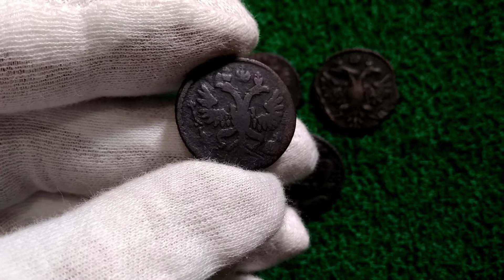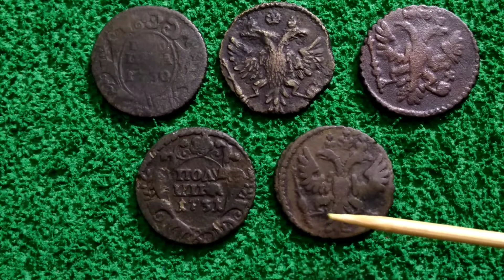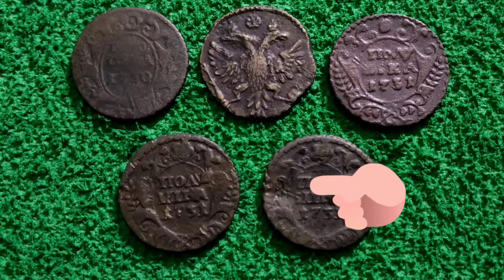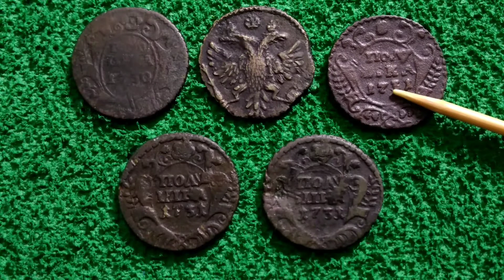полушка МЕДУЗА Большая розетка Куцый орел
Приветствую всех на канале Ckorpion TV! Сегодня я покажу несколько очень дорогих полушек 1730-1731 годов империатрийцы Анны Иоановны - это разновидность "Большая розетка", "Медуза" и "Куцый" орел или его еще называют "орел Баскакова". Для определения этих разновиностей, вам не потребуется измерительных приборов - только
внимательность и память! А кто плохо запоминает - рекомендую сохранить себе видео в избранных.

У меня на канале уже есть видео по этому типу монеты - это причуды перечекана, монеты полуКошка, ссылка на ролик в описании под видео.

Для атрибуции монет я буду использовать сводный каталог с ЦФН(Центральный форум нумизматов), ссылка на ресурс

полушка 1730 год
№5 - большая розетка - монета встречается редко
- аверс: стандартный
- реверс: внешаблонный, особого рисунка, в боковых ветвях по семь листочков, особая розетка (в народе "большая розетка")

№6 - орел "куцый" - монета встречается намного реже
- аверс: орёл особого рисунка, с языками, остями в крыльях, по семь перьев в каждом крыле (в народе "куцый" или Баскакова), крест державы маленький
- реверс: стандартный

полушка 1731 год
№20 - "медуза"
- аверс: орёл образца 1730, крест державы простой
- реверс: внешаблонный, розетка пятилепестковая особой формы, боковые ветви по десять листочков (в народе "медуза")

Для определения разновидностей и изучения начертаний различных элементов я рекомендую преобрести каталоги-определители денги.